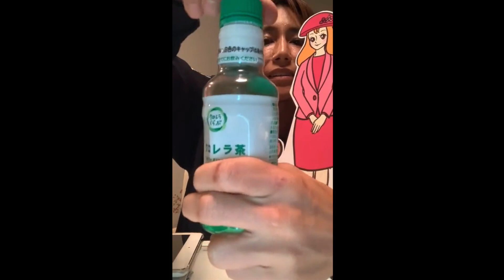大晦日RIZIN、弟・KIDや家族について…質問に答えます！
私たち家族のこと、今住んでるグアムの美しさ、そして格闘技についてなどを自分らしく配信できたらと思います。

📺フジテレビ系列全国放送
大晦日 18時〜

📡スカパー！ ＼高画質＆大画面／